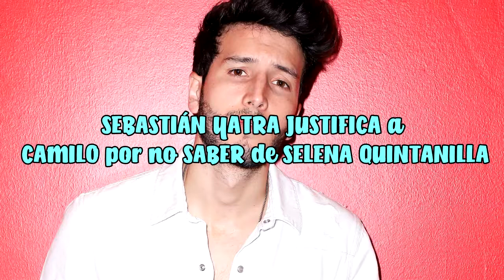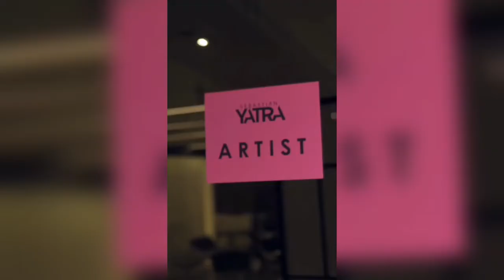SEBASTIÁN YATRA JUSTIFICA a CAMILO por no SABER de SELENA QUINTANILLA